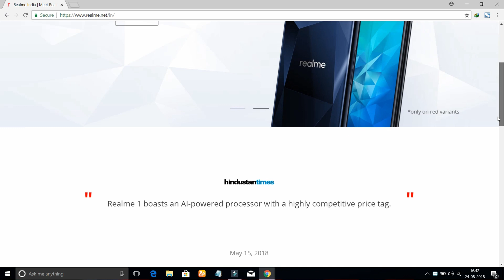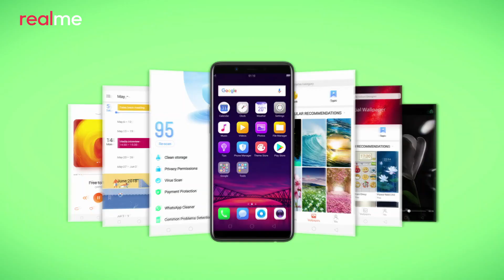Realme 2 का सच | Bas Yeh 2 Problems है😢 Baaki Sab BinDaas 🔥😍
so Guys in this video i will talk about on realme 2 smartphone which will launched in india soon so friends in this vidoe i will share realme 2 leaks specks like about its camera processor Price etc also i will 2 problems which is about realme 2. bolo jai mata di